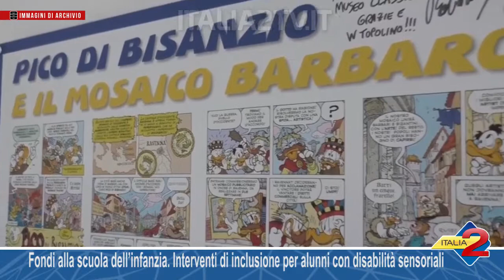Fondi alla scuola dell’infanzia Interventi di inclusione sociale per alunni con disabilità sensoria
Fondi alla scuola dell’infanzia. Interventi di inclusione sociale per alunni con disabilità sensoriali